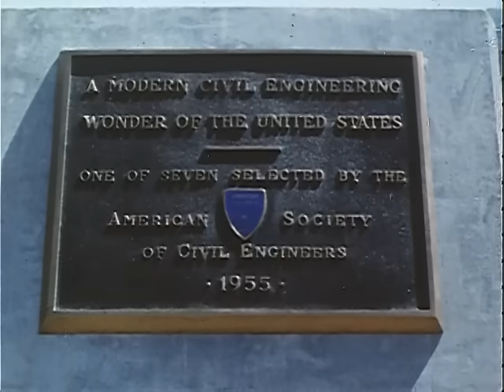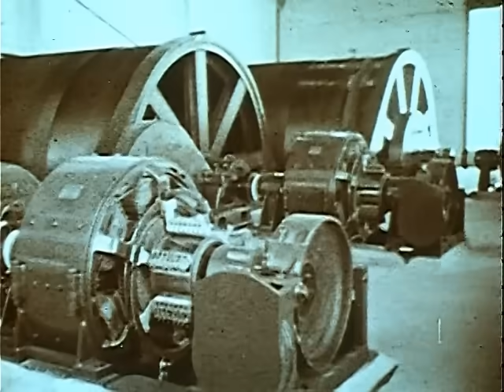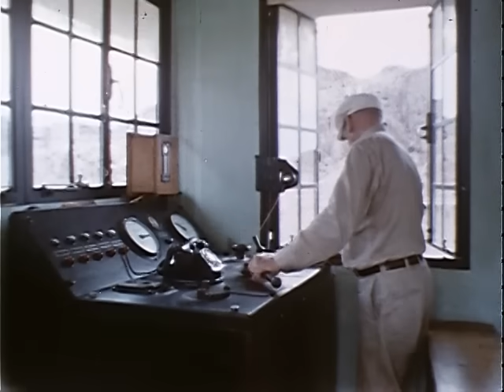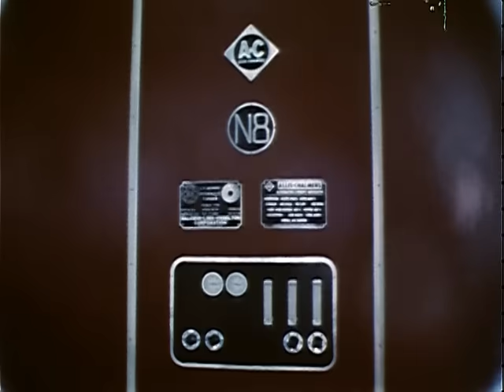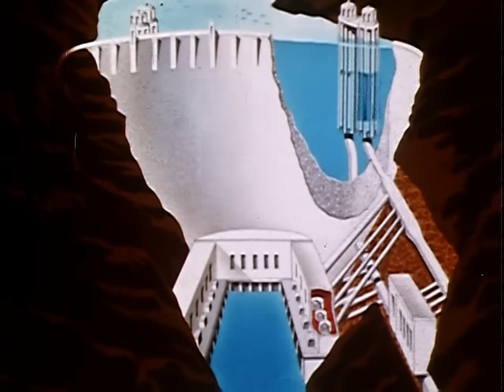The story of Hoover Dam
National Archives and Records Administration - ARC Identifier 37058 / Local Identifier 115.31 - The story of Hoover Dam - Department of the Interior. Bureau of Reclamation. (05/18/1981 - ). Explains the overwhelming need to control and regulate the raging waters of the Colorado River; the 1928 passage of the Boulder Canyon Project authorizing construction of the Hoover Dam; the ensuing construction of diversion tunnels and then the dam itself; building of support facilities, such as a steel fabrication plant for giant pipe construction; and creation of hydroelectric operations that provided electricity to California, Nevada, and Arizona. Also details how Lake Mead evolved into a successful recreational area as a result of the dam construction.